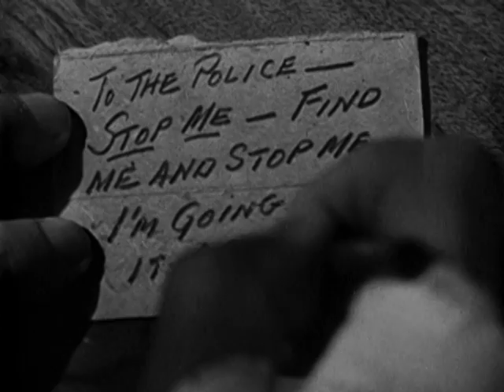THE SNIPER (1952) THEATRICAL TRAILER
Stanley Kramer's production of THE SNIPER (1952) stared Arthur Franz as a lonely man who experiences a psychotic break and begins killing women.  It also stars Adophe Manjou as the detective, Richard Kiley as the psychologist.  Edward Dwtryk directed.  Today, the film is considered a classic in the noir thriller arena.  The San Francisco locations add to the suspense of the film.  Stanley Kramer was always ahead of his time in film making and subject selection.